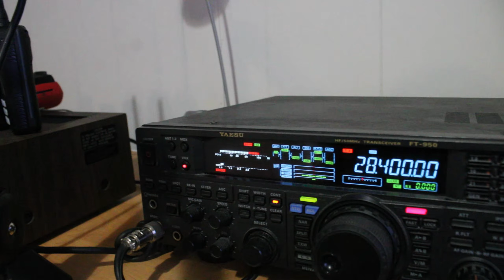10 METER QSO with sirio sd27 dipole